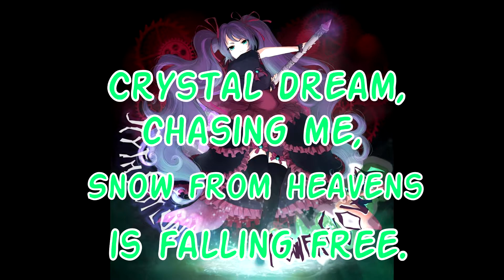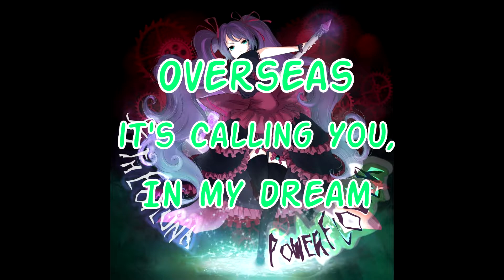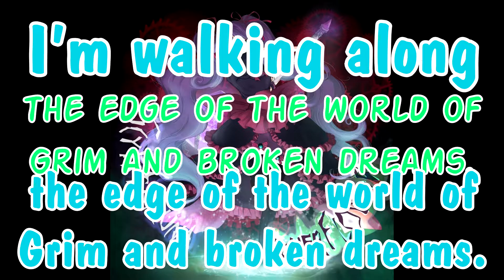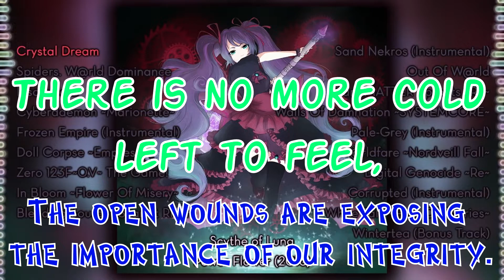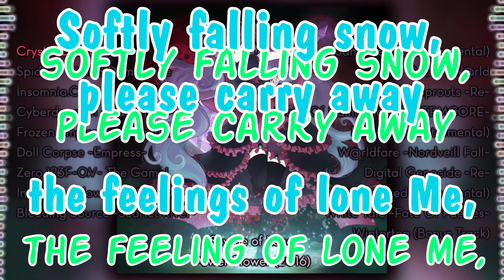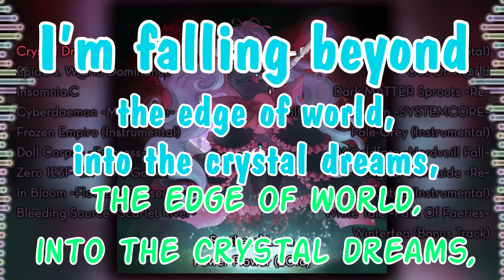Scythe of Luna ft. Hatsune Miku & Macne Nana - Crystal Dream (Lyrics)